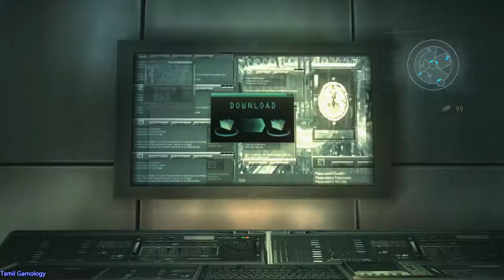Resident evil Revelations pc mod gameplay part 3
RE series
Tamil Gamology
mod gameplay